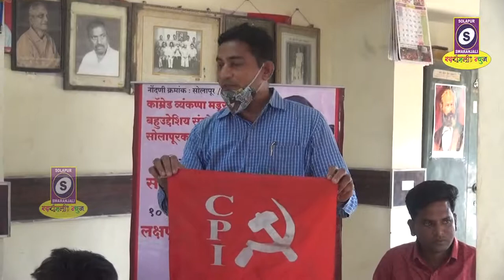कॉ. व्यंकप्पा मडूर यांच्या स्मरणार्थ गणवेश वाटप...